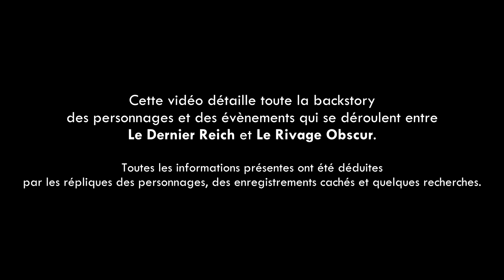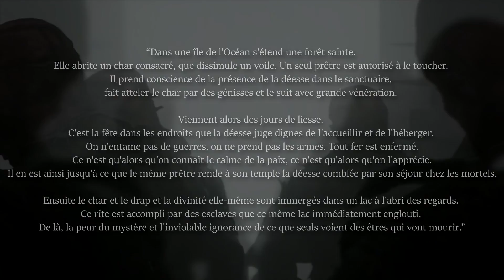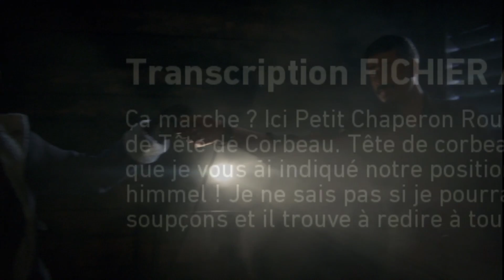L'HISTOIRE de WWII Zombies #4 | Le Rivage Obscur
Quels secrets renferment l'île d'Heligoland ?
Pourquoi Straub est-il venu s'y réfugier ?
Quelle est la suite de son plan ?
A qui appartient la statue dans la chambre secrète ?

Laissez-moi vous raconter une histoire. L'histoire du Rivage Obscur.

Salut à tous et à toutes, je me présente je suis Zvadek et je serais votre hôte dans cette vidéo explicative du background de la seconde map zombie de Call of Duty WWII.

Toutes les informations présentes dans cette vidéo ont été déduites des répliques des personnages, des enregistrements cachés et de quelques recherches.

La bise.